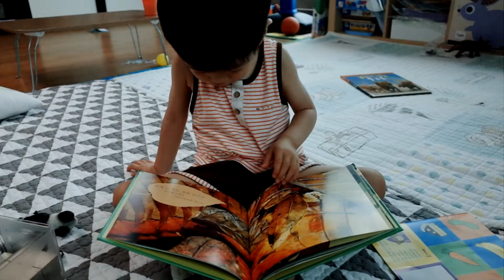20150713 책 읽어주는(?) 아기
제 맘대로 조잘대는중